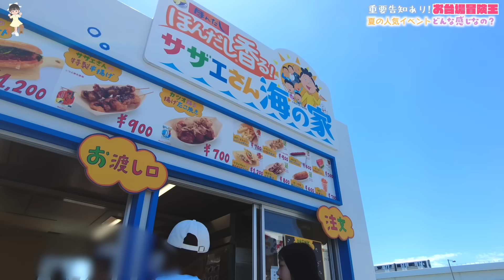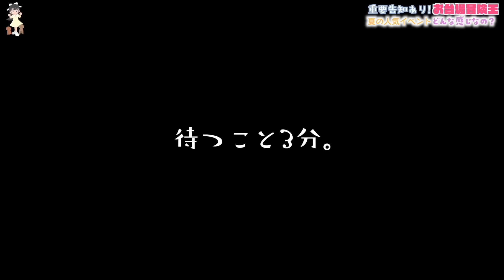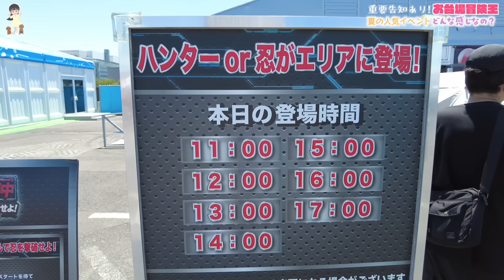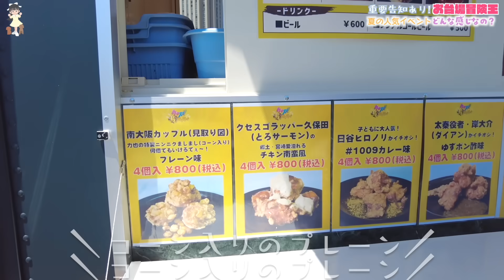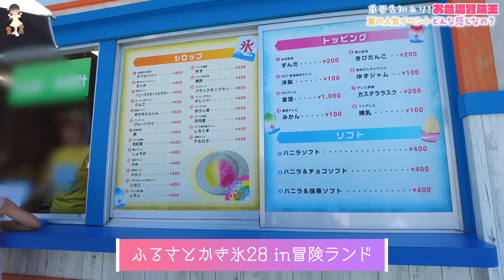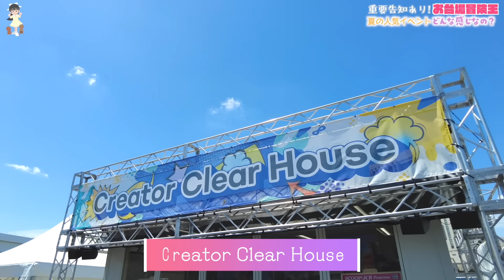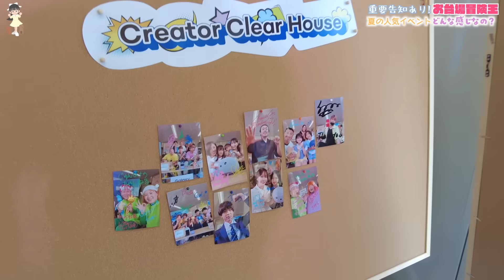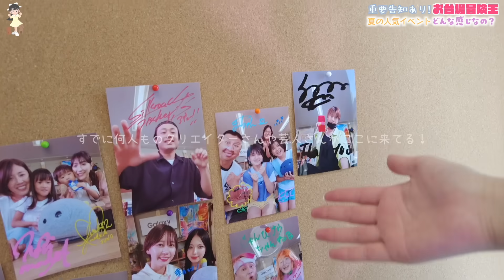重要なお知らせ！夏休みにこの部屋にいるので会いに来てくれる？【お台場冒険王2023】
ひまひまから重要なお知らせを兼ねて、東京お台場で絶賛開催中の「お台場冒険王」に遊びに行ってみたよ！
フジテレビ系列番組とのコラボブースをいろいろ廻って、いろいろ食べて超楽しかった♪
ってことでお台場冒険王の様子とひまひまからの超重要なお知らせ、ぜひチェックしてね！

🚨超重要なお知らせ！🚨
イトーヨーカドーさんとひまひまのコラボグッズが全国のイトーヨーカドー、アリオ、そしてネットで発売中！
グッズや販売店舗など詳しくはUUUMのページを見てね！（ネットでも買えるよ！）

【お知らせ】
2020年6月、所属するUUUMにて「誹謗中傷および攻撃的投稿対策専門チーム」が新設されたということで、以後誹謗中傷コメント等があればコメントおよびアカウント名をスクショの上、UUUMに通報し法的措置を取らせていただく場合があります。お互いのために誹謗中傷はご遠慮ください。

OP by：編集者O-LUHAくん
効果音：OtoLogicさんよりDL＆効果音ラボ
動画素材：daidaicolor